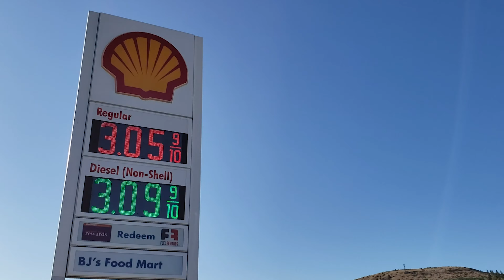WABDR Section 2 and 3 with a Colorado Diesel and two Toyotas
we completed 200 miles of the Washington Backcountry Discovery Route over a weekend.  We set out with a Chevy Colorado Duramax Diesel, a Toyota 4Runner and a Toyota Tacoma